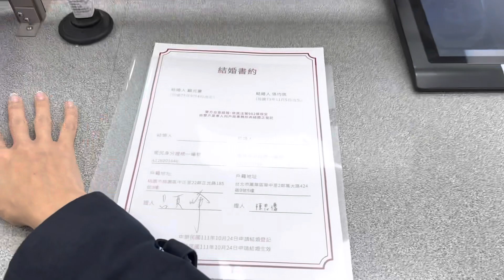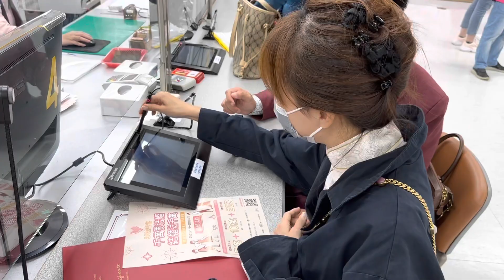2022.10.24 Le Mariage